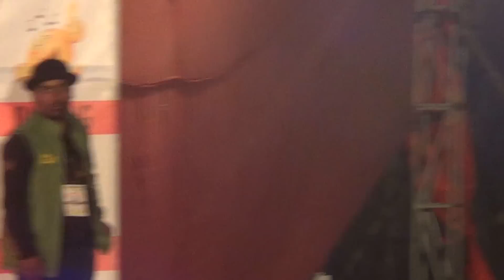Born To Be Wild Cover By Jyoti Ghimire With The Gentlemen Nepal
Get your motor runnin'
Head out on the highway
Lookin' for adventure
And whatever comes our way
Yeah Darlin' go make it happen
Take the world in a love embrace
Fire all of your guns at once
And explode into space

I like smoke and lightning
Heavy metal thunder
Racin' with the wind
And the feelin' that I'm under

Like a true nature's child
We were born, born to be wild
We can climb so high
I never wanna die

Artist ( Dev Rana , Jyoti Ghimire,Deepak Thapa & Pratik Singh Thapa )

Lens : @RastaAsim